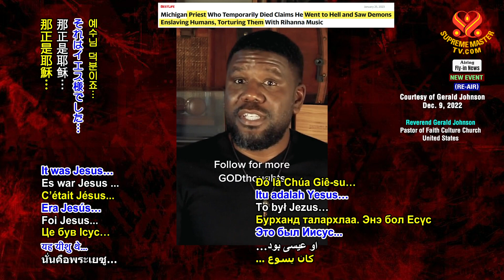How did I do this much good and I’m actually in hell? (Spiritual Experiences) | SupremeMasterTV.com